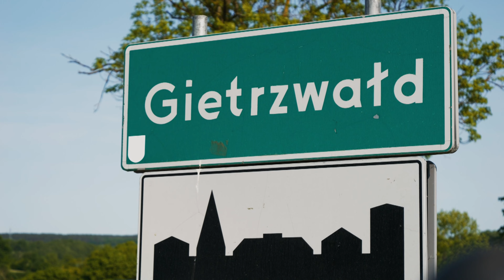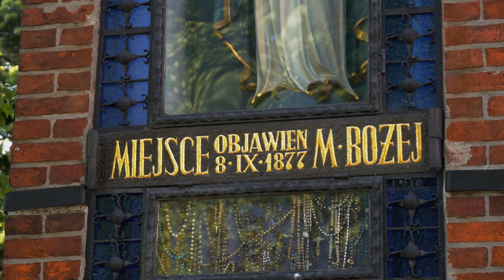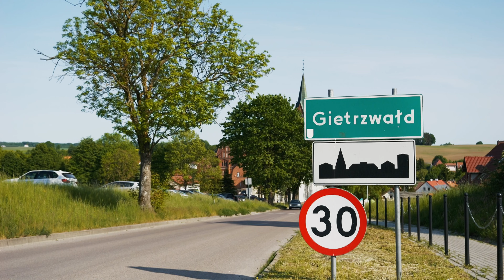Chrońmy dziedzictwo Gietrzwałdu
Gietrzwałd to miejscowość wyjątkowa na mapie Polski. To w Gietrzwałdzie w 1877 roku doszło do objawień Matki Boskiej, które stały się zarzewiem ruchu polskiego na Warmii i Mazurach oraz impulsem do walki o polskość dla wszystkich Polaków. Dziś dziedzictwo tego terenu jest zagrożone. Zapraszam więc do obejrzenia filmu i wsparcia wszelkich inicjatyw zmierzających do zachowania wartości tego miejsca.
1. Komitet Obrony Gietrzwałdu - link do profilu na Facebook gdzie znajdą Państwo najświeższe informacje w tej sprawie
2. Temat szeroko i obiektywnie opisywany jest na portalu internetowym Debata
3. Dokumenty o charakterze prawnym, wykorzystane w filmie:
b. Uchwała w sprawie przyjęcia programu regionalnej pomocy inwestycyjnej na terenie Gminy Gietrzwałd